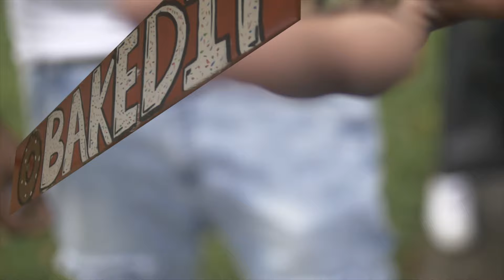Young Fig Ft Kynnie Highz - Soak The Game Up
[Video Submission]